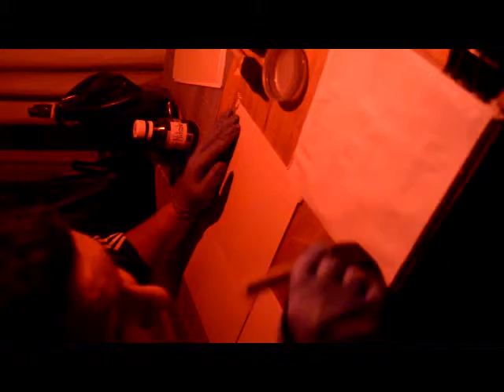Emulsionar04 Calotype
One of the goals behind my bachelor's degree project was help in the process of build a base of knowledge for alternative photographic processes in Spanish. This video is part of a series of captures about my personal process, in Spanish off course. Based on the teachings of Omaira Abadia, Joan Foncuberta, the amazing people of Alternativephotography.com and many others.  Download it, use it, improve it, let me to know about if it's useful, let me to know about your experiences.. Camera and flash in the less opportune moment by Yuluts Yonda.